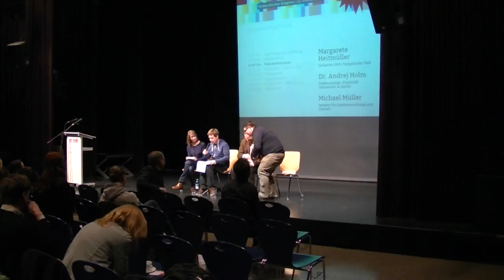berlinupsidetown - Podiumsdiskussion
Am 22. Februar 2014 fand der Stadtpolitische Kongress berlinupsidetown der Jusos Berlin im Jugendkulturzentrum Pumpe statt, welcher den Auftakt zu einer zweijährigen Diskussion über stadtpolitische Themen darstellt.
Hier diskutieren miteinander:
 * Michael Müller, Senator für Stadtentwicklung und Umwelt
 * Margarete Heitmüller, Mitorganisatorin Volksbegehren 100 % Tempelhofer Feld
 * Dr. Andrej Holm, Stadtsoziologe, HU Berlin
Weitere Informationen über den Verlauf des Kongresses sowie den aktuellen Stand der Debatten finden sich